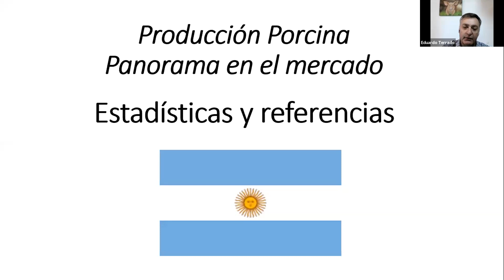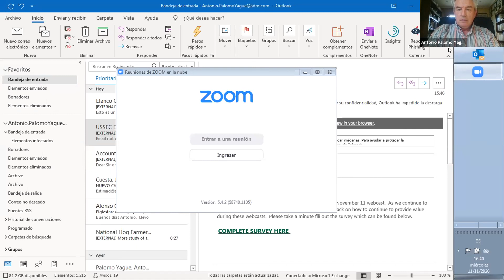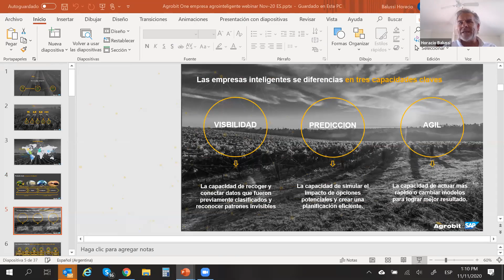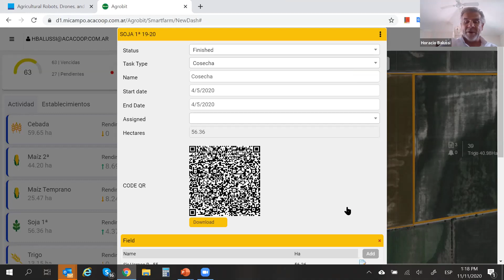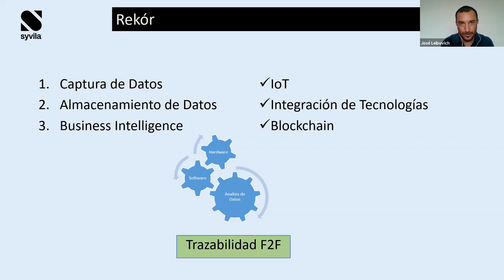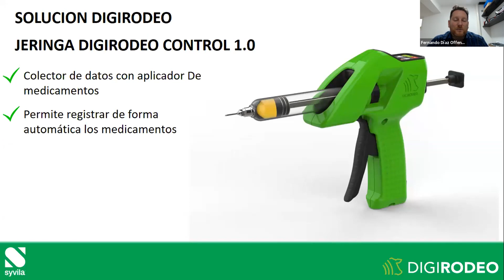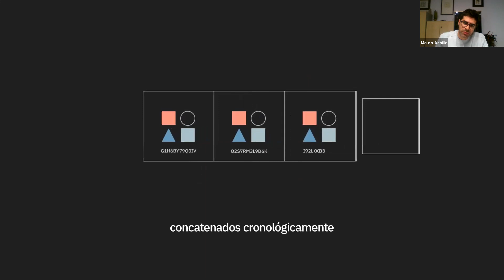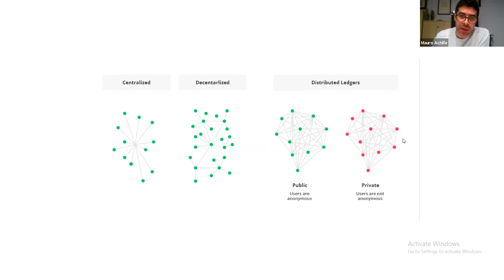La tecnologia blockchain en la traçabilitat alimentària.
[Sessió en línia] En aquest seminari virtual sobre la digitalització de la ramaderia es compta amb la participació d'importants expositors que estan treballant propostes per aconseguir la digitalització de la producció de proteïnes, utilitzant les últimes tecnologies en matèria d'IOT, Blockchain, Comunicació 5G-Bluetooth i RFID. Més info